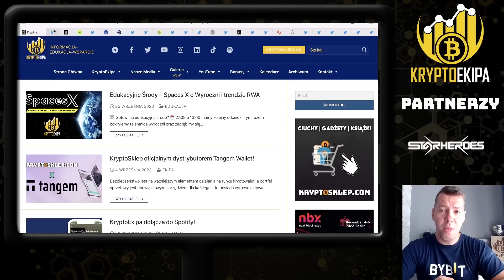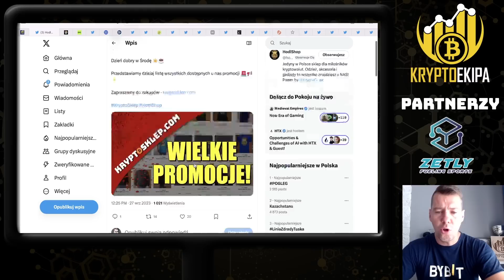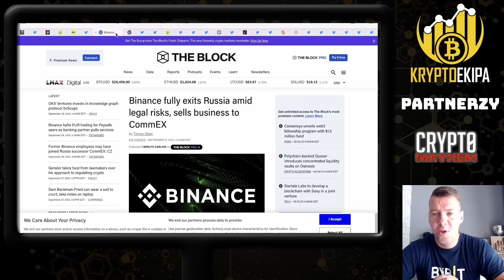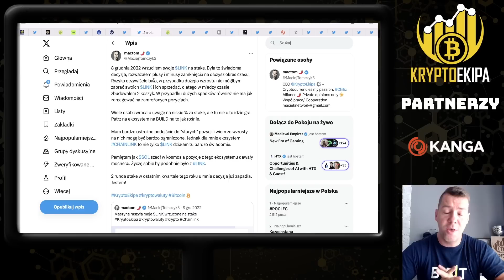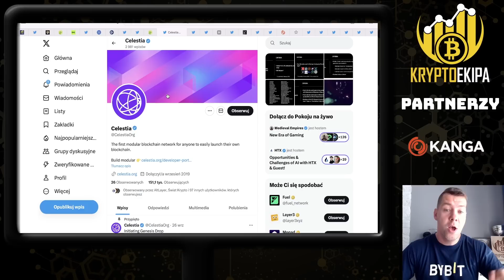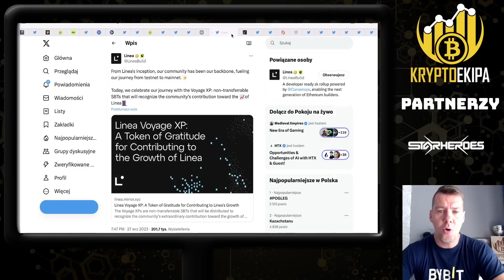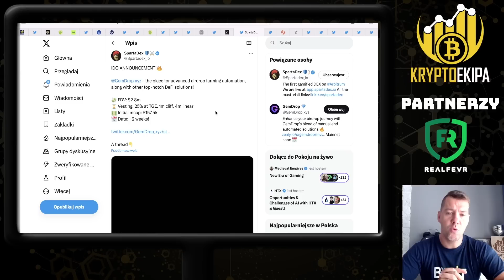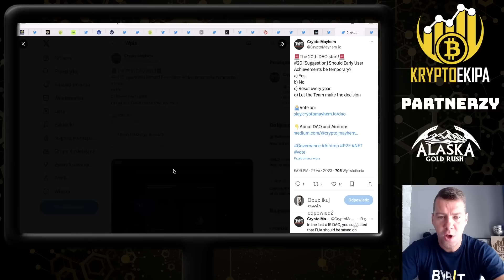Kryptowalut - Bitcoin nie jest security! Działamy pod darmowe kryptowaluty!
✔ Szef SEC - Bitcoin nie jest papierem wartościowym
✔ Roszady w USA, kiedy ETFy?
✔ Binance wychodzi z Rosji
✔ Moje podejście do Chainlink
✔ Celestia Airdrop
✔ Holograph moje działania, punky XP
✔ Linea mint NFT
✔ SpartaDex IDO GemDrop
✔ Kanga Voucher, sprzedawanie bez rejestracji
✔ Kanga listing MT Tower
✔ Chain4Energy na CosmoVerse
✔ Legends Of Elysium tworzy Wiki
✔ GameSwift miesięczne podsumowanie
✔ Crypto Mayhem głosowanie DAO

🔥 Zarejestruj się na ByBit zgarnij bonus 25$ i walcz o nagrody

🔴 UWAGA
Opis zawiera reflinki do rejestracji do giełd i platform:

🔥 Skorzystaj z promocji i dołącz do stake na Tokenomia.pro